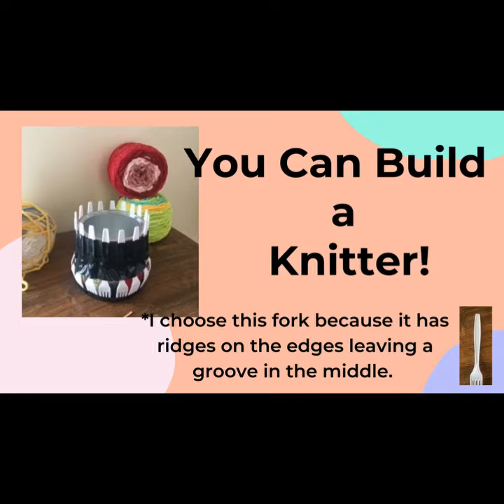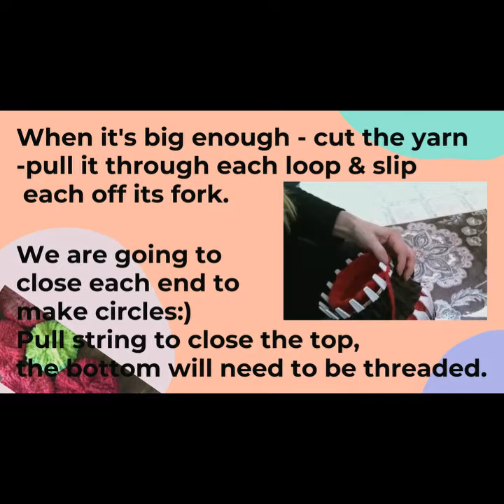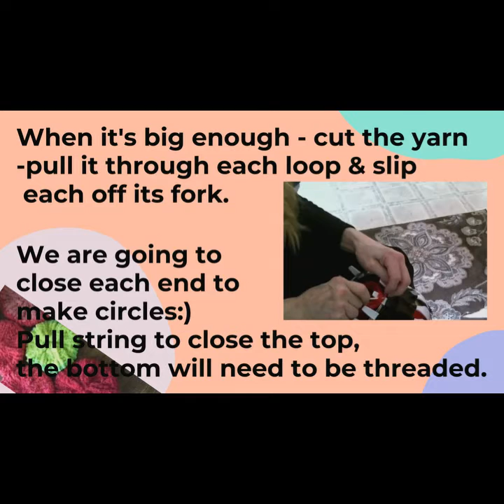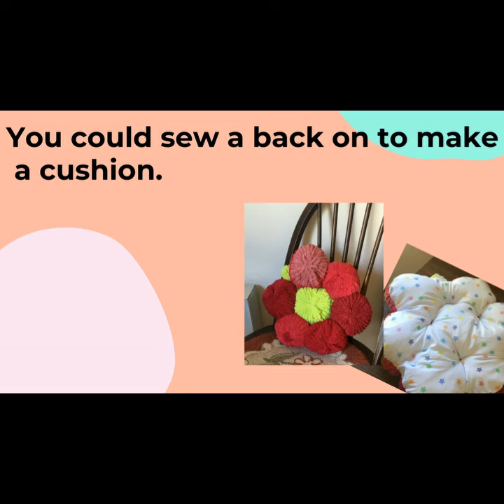Spool Knitting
What can you do with a coffee can, plastic forks and duct tape? Build a knitter! I bet somebody at your house remembers Spool Knitters, French Knitters, Corking or a Knitting Nancy, you can make one of your own and knit, knit away!